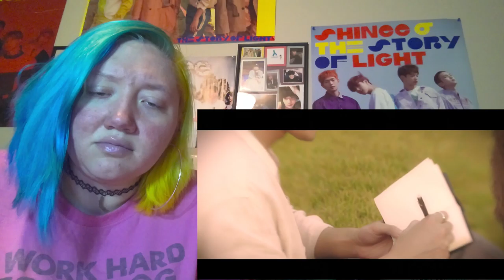I react to: UTTER KAMIKAZE - "เพื่อน... ใหม่ (朋友区)" M/V [Request]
I was not expecting this kind of sadness, but it was also so beautiful!!

•Line: 5hineeka5